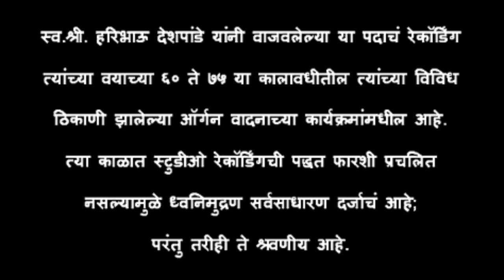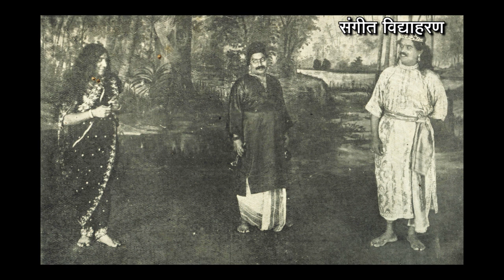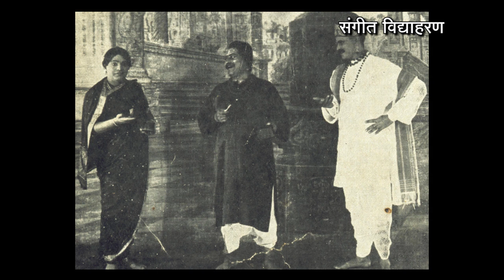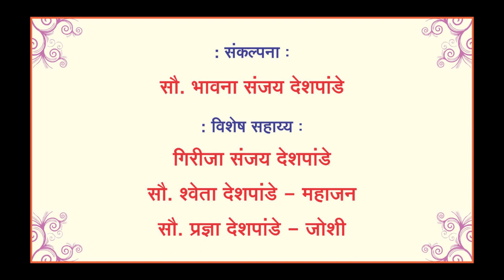Aata Raag Dei Mana|Natya Sangeet Marathi |Indian Classical Music|natyageet |Balgandharv|Solo Organ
Video Title:Aata Raag Dei Mana|Natya Sangeet Marathi |Indian Classical Music|natyageet |Balgandharv|Solo Organ|
Harivandana :Pad 75
Song:  Aata Raag Dei Mana
Music Composer : Late.pt. Bhaskarbua Bakhale
Natak:Sangeet Vidyaharan
Play Writer: Late Shri.Krushnaji Prabhakar Khadilkar
Song Writer: Shri.V C Gurjar
Organ:Pt.Haribhau Deshpande
Tabla:Shri.Anil Haribhau Deshpande
Cocept: Mrs. Bhavana Sanjay Deshpande

आता राग देई मना
नाटक- संगीत विद्याहरण
नाटककार - कृष्णाजी प्रभाकर खाडिलकर
संगीत स्वरसाज - गायनाचार्य पं.भास्करबुवा बखले
मूळ सदारकर्ते - गंधर्व नाटक मंडळी ( बालगंधर्व )
सादरकर्ते - ऑर्गन वादक श्री. हरीभाऊ देशपांडे
तबला साथ - श्री. अनिल हरीभाऊ देशपांडे
संकल्पना - सौ. भावना संजय देशपांडे
निर्मिती - मेहेंदळे मोशन पिक्चर्स.
श्री. मुकुंद बावडेकर, पुणे  ह्यांनी आयोजित केलेल्या एकल ऑर्गनवादन  कार्यक्रमात सादर केलेले पद.